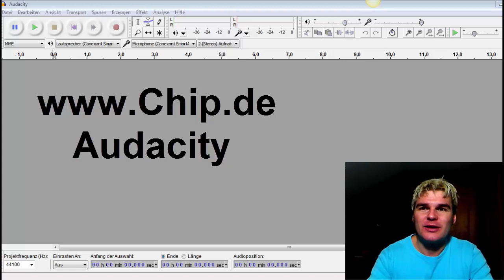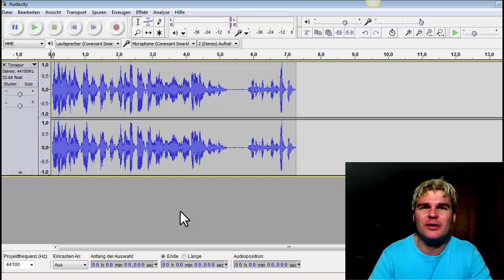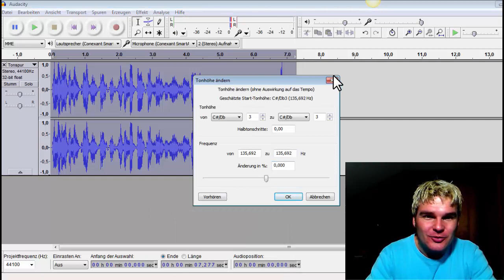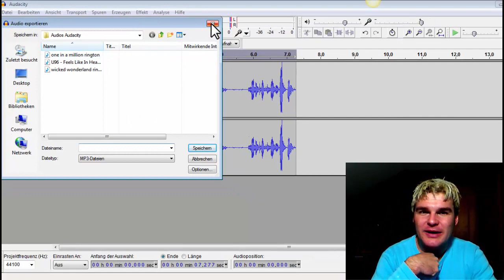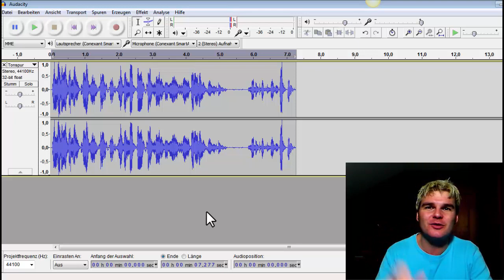Audacity Download und Tutorial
Audacity Download und Tutorial. Als ich mir damals den Videomaker FX zugelegt habe, habe ich bemerkt das wenn man selber dazu sprechen möchte und kein wirklich gutes Mikrofon besitzt, dass dann das Audio nicht wirklich gut ist.

Also habe ich mich auf die Suche nach einem Audio Tool gemacht. Ich habe in mehreren Foren die Empfehlung für Audacity gefunden. Dieses Tool ist echt genial um Audios aufzunehmen und als Mp3s zu speichern.

Darüber hinaus kann man auch seine Stimme verzehren und viele andere Dinge machen. Ich werde dazu mit ziemlicher Sicherheit auch mehrere Tutorials machen weil diess Tool ziemlich umfassend ist. Seine Audios kann man dann auch in die Podcast Portale hochladen usw.